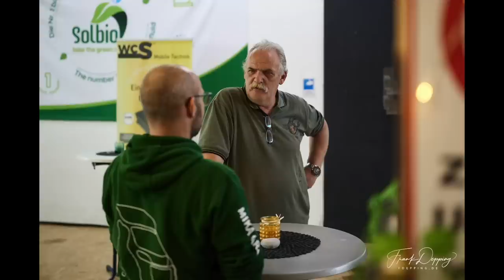Wechselrichter oder Combi ? Welchen Wechselrichter oder welche Combi sind richtig für mich ?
WCS Premium-Partner
Tourne Vertragshändler
Wir haben immer eine Auswahl in unserer Ausstellung

Meine – Wohnmobil Autarkie :

3x 100 Wp Hochvoltmodul WCS
3x 130 Wp Hochvoltmodul WCS
1x Ladebooster WCS LBR 60
1x Combi 3000/200 von WCS
2x Lithium SuperB mit je 210AH
1x Toilette Clesana C1